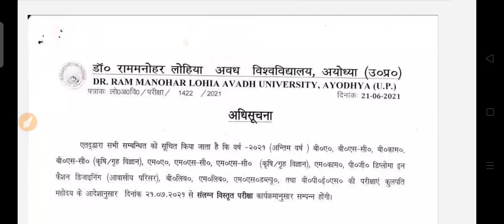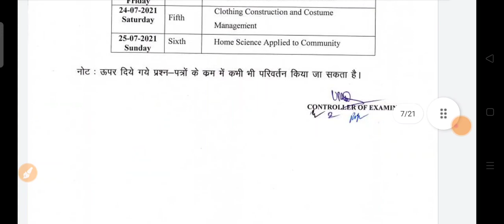RMLAU TIME TABLE जारी✌️/RMLAU OFFICIAL NOTICE/ALL UNIVERSITY EXAM NEWS TODAY/TODAY LATEST NEWS/RMLAU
.धन्यवाद.

🔥 By Team. 🔥

Your Query :-

Rmlau Exam Kab Hoga
Rmlau
rmlau ba exam date 2021
rmlau bcom exam date 2021
rmlau bsc exam date 2021
rmlau ma exam date 2021
rmlau registration last date
rmlau examination form last date 2021
ba exam date 2021
rmlau ka exam kab hoga
bsc ka exam kab hoga 2021
rmlau exam update
rmlau ba ma exam form online last date
dr rmlau new exam scheme 2020
rmlau
allahabad university exam date 2021
RMLAU news
RMLAU news update today
RMLAU latest update
RMLAU exam update
RMLAU latest news today
Dr ram Manohar lohiya Avadh university news update today
rmlu news
rmlu news update
Avadh university news
Avadh university news update
Avadh university exam update
Avadh university exam 2021
Avadh university latest news
Avadh university latest news today
RMLAU university exam update
RMLAU university New update
RMLAU university news update
RMLAU university latest news
AWADH university news update
RMLAU today university news
RMLAU news
RMLAU
RMLAU exam latest news
Rmlau bed 1st semester
Rmlau med 1st semester
Rmlau bed 1st semester exam date
Rmlau time table 2021 ba
Rammanohar lohiya awadh university time table 2021